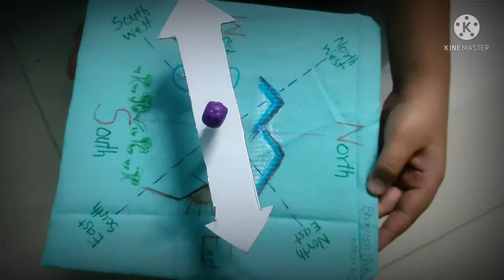cardinal Direction#Hoka yantra#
Requirment things..

Cardboard, glue, needle, cloth, pencil, sketchpen, colours, drawing pencil